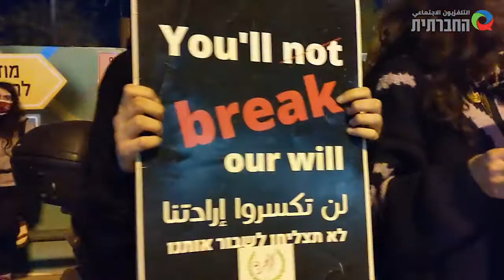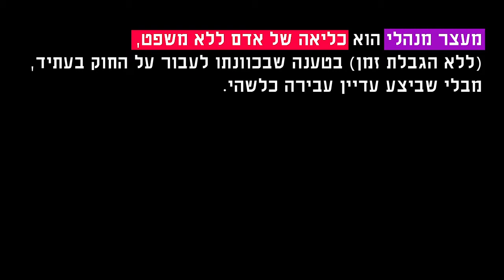140 ימי שביתת רעב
** ליל ה-4 לינואר אבו הואש סיים את שביתת הרעב שארכה 141 ימים לאחר שהגיע להסדר בנוגע למעצרו **
הישאם אבו הואש, פלסטיני בן 40 ואב לחמישה, נעצר במעצר מנהלי ללא כל הסבר על מעצרו טרם ביצע כל עבירה על פי המשפט הישראלי.
הפגנה נגד מעצרים מנהליים ובסולידריות עם אבו הואש מול בנייני השב"כ בתל אביב